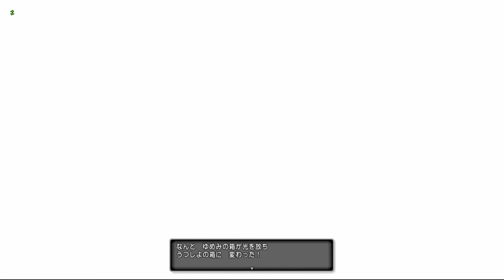【今ドラ１０】460 王家の迷宮アナザーモード 地下３階【ドラクエ１０実況】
今から始めるドラクエ１０実況プレイ

相変わらずのgdgdぶりです(*ﾉω・*)ﾃﾍ
王家の迷宮アナザーモード　地下３階をやってみましたｗ

***チームメンバー募集中***
・初心者～熟練者までおｋ
・毎月最後の日曜日に撮影イベントを行います。
チーム名「ジ・オング・プレス社」

フレ登録・お家訪問はご自由にｗ
[バ・ラル]
キャラID： NB674-527
種　族： ウェディ  女
職　業： 武闘家

[バ・ラル宅]　引っ越ししました～
アズラン住宅村
静かなる湿原地区
７６７２丁目３番地

[ヒロノ]
キャラID： ON478-413
種　族： エルフ  女
職　業： 魔法使い

[ヒロノ宅]
ガタラ住宅村
水没遺跡地区
１１６３６丁目６番地

なお【ネタバレあり】の可能性がございます。

「この動画は株式会社スクウェア・エニックスを代表とする共同著作者が
　権利を所有する著作物を利用しております。